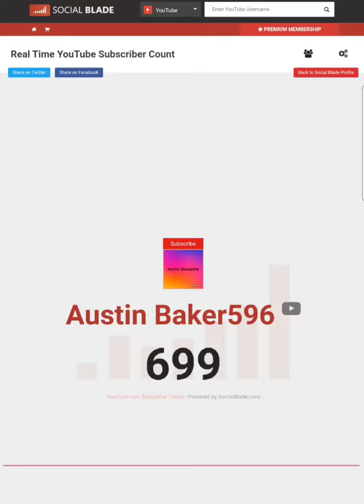thank you so so so so much for 700 subscribers 😁😁😁😁